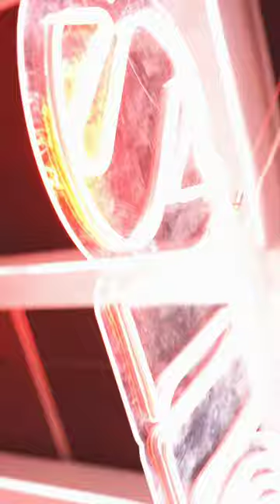SNOOZ at BeOut